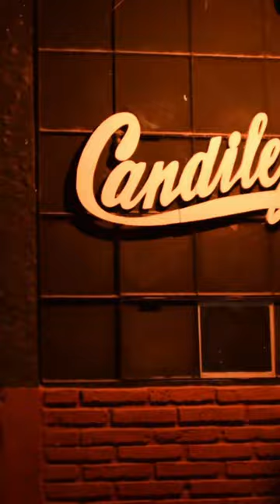LISANDRO Y SU GRUPO DE MODA - CANDILEJAS ESPERANZA (Resumen)